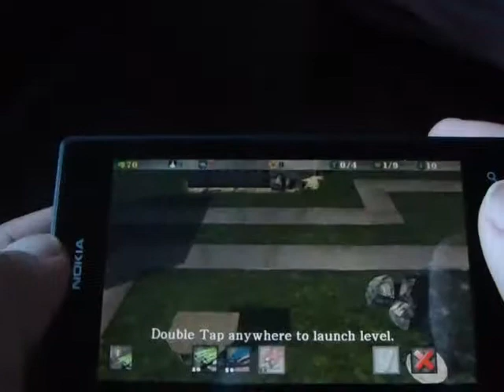Windows Phone Game TowerDrot Review